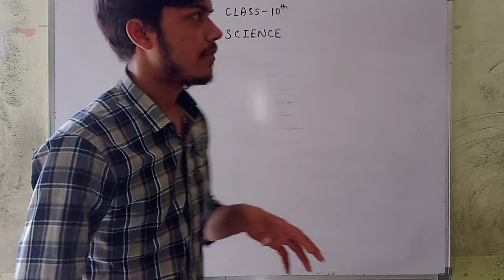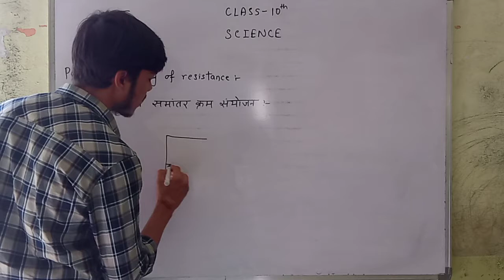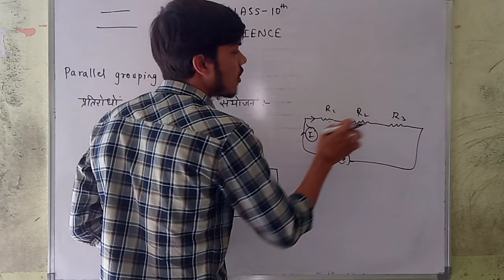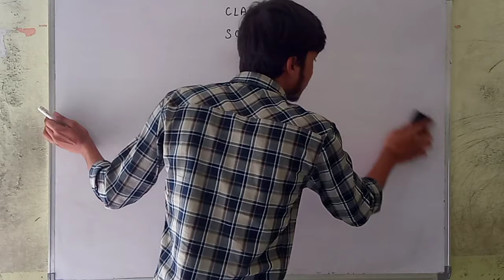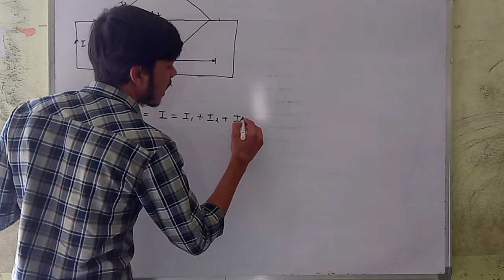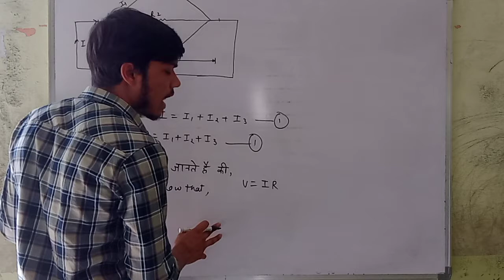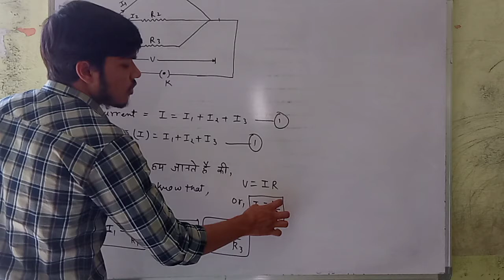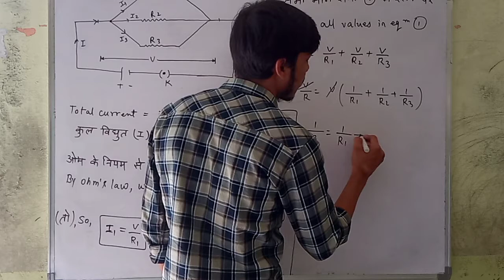SCIENCE || CLASS - 10TH || ELECTRICITY || CHAPTER - 12 || PART - 6 || BY VINAY MISHRA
Subject - Science
Class - 10th
Chapter - 12 (Electricity)
Part - 6